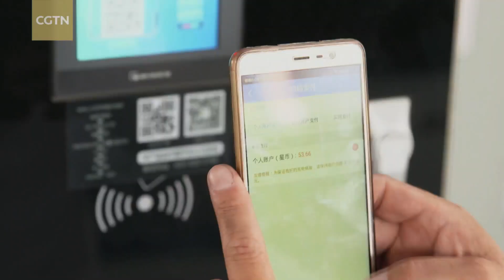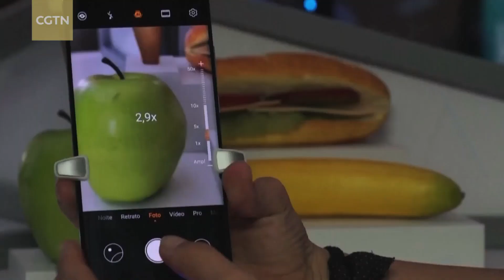What's the big future of AI in China?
Lin Yuanqing, founder and CEO of Aibee Inc., told Closer to China that China's artificial intelligence development would empower off-line spaces, and as a tech community leader, he sees a great deal of work to be done.